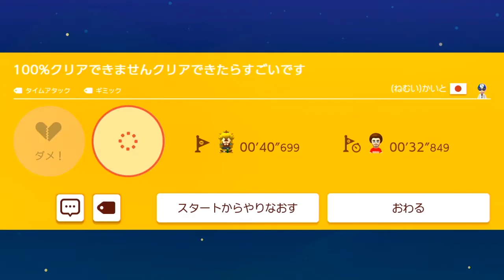【マリオメーカー2】マリオメーカー2なら釣りも出来ます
等など随時期待して待っているので！よろしくお願いしますっ！

ooooooooooooooooooooooooooooooooooooooooooooooooooo

ooooooooooooooooooooooooooooooooooooooooooooooooooo